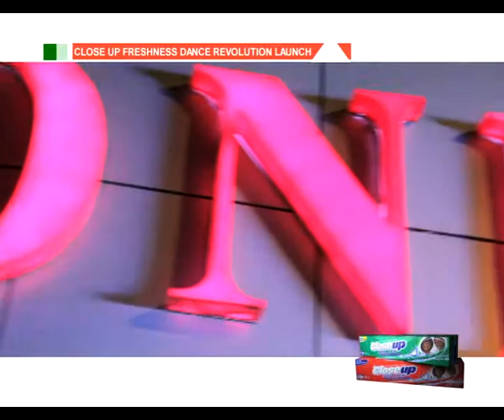Season 04 Episode 02 Part 01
Close Up Salsa Freshness Dance Revolution Season 4